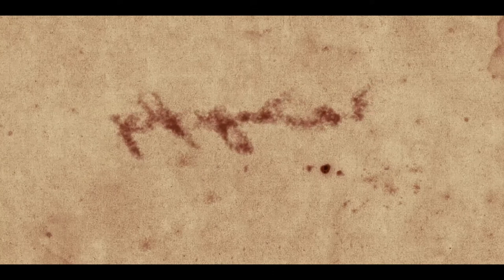Side Glance of Dragon Short Film Trailer